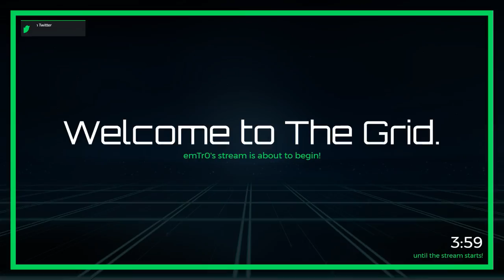Battle Royale Games (PUBG/H1Z1) | Twitter: @emTr0 (Twitch VOD)